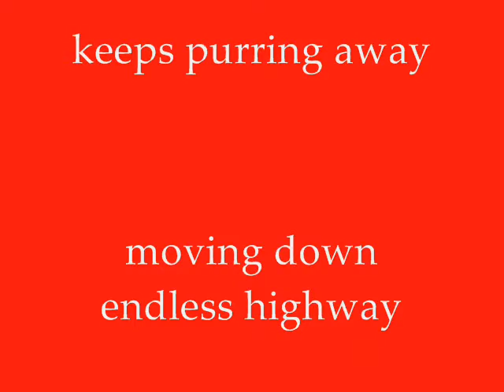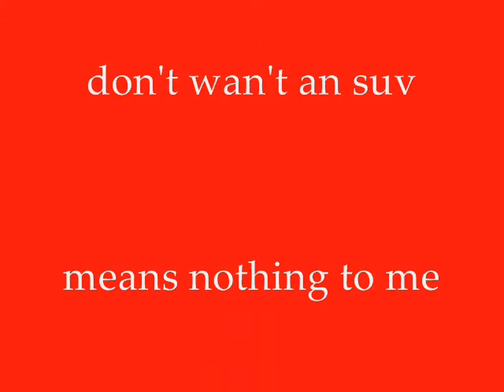Dodge Dart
acoustic, portland oregon music, george reeves, nick reeves, songwriter, indie, garage, goth, emo, grunge, classic rock, alternative